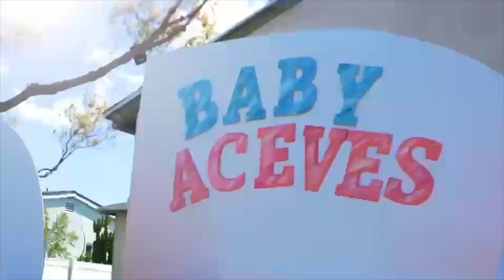BABY ACEVES GENDER REVEAL!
Hi guys! I'm so happy to share with you guys what we're having! I'm so excited to share my journey and have all these memories to look back on! (: